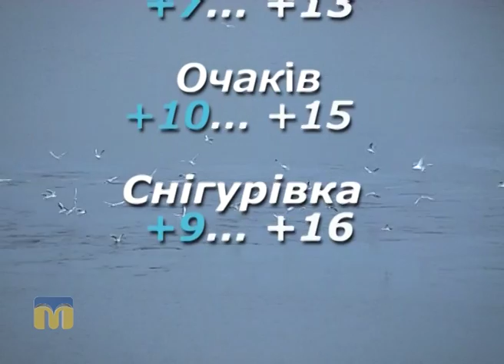Народні прикмети, прогноз погоди на 10 жовтня 2016 року